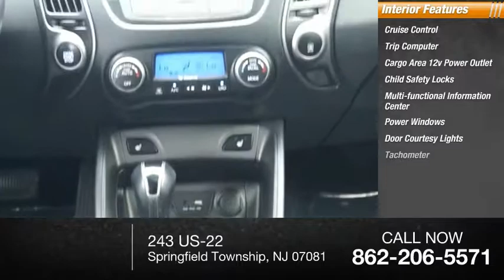2015 Hyundai Tucson Springfield Township NJ 18615PBR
2015 Hyundai Tucson Limited

Springfield Acura
243 US-22

For a top driving experience, check out this 2015 Hyundai Tucson Limited with a push button start, backup camera, Bluetooth, a navigation system, braking assist, dual climate control, heated seats, a power outlet, hill start assist, and stability control.  This one's a deal at $16,987.  With a 4-star crash test rating, this is one of the safest vehicles you can buy.  Flaunting a stunning silver exterior and a black interior.